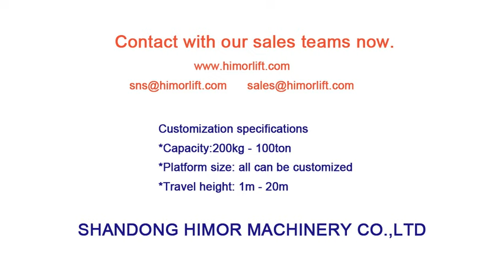Himor small goods lift promotion